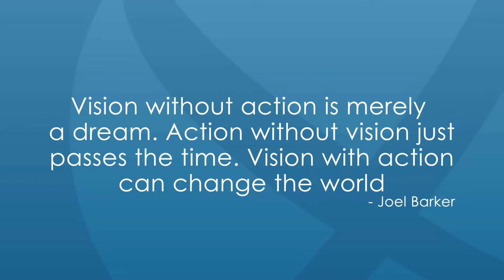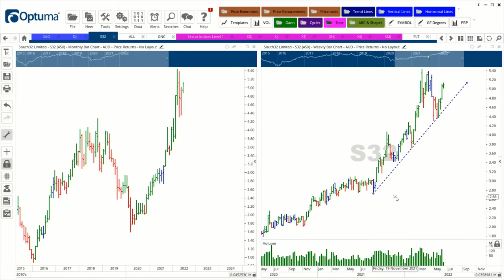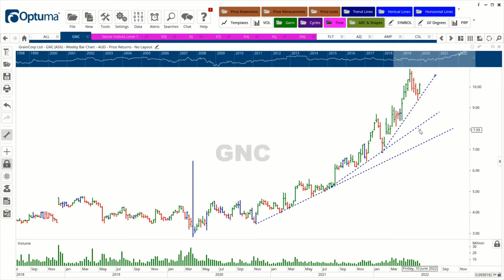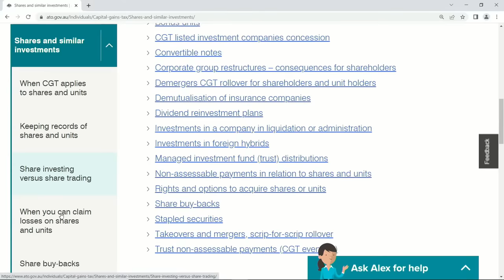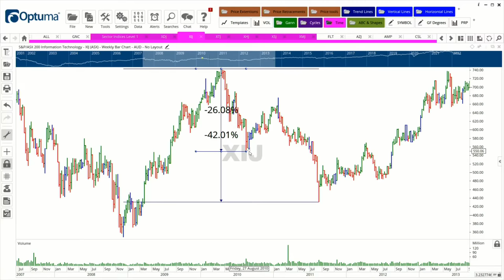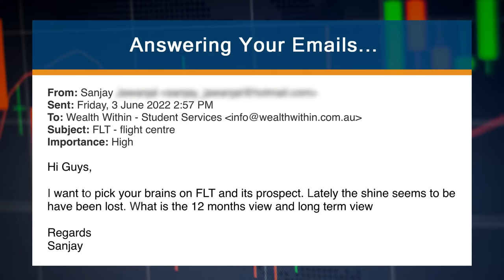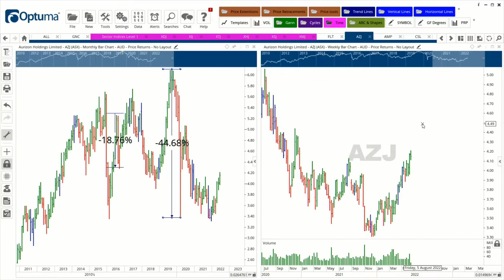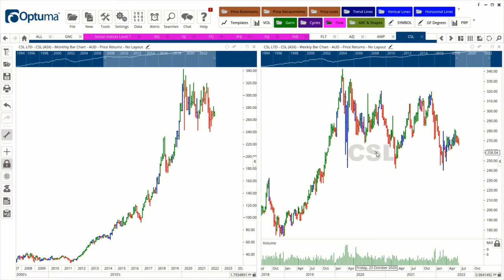Selling Stocks before 30 June: Where to Invest in the 2nd Half of 2022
When is the right time to sell your stocks and should you sell them at a loss before the end of the financial year to offset any capital gains and if you do sell, where should you invest in the 2nd half of 2022? Right now, the Energy and Utilities sectors have been rising strongly and are currently up over 20 per cent in 2022. In tonight's show, Dale and Janine discuss whether it is good practice to sell your stocks just to minimise tax. They also look at sectors in the market that are likely to provide the best growth stocks in the second half of 2022.

TIMESTAMPS
0:00 Intro
2:48 Australian Stock Market Analysis
6:58 Answering Your Questions!
16:27 Selling Stocks before 30 June: Where to Invest in the 2nd Half of 2022 (Topic)
41:06 Answering Your Questions!
57:44 Outro